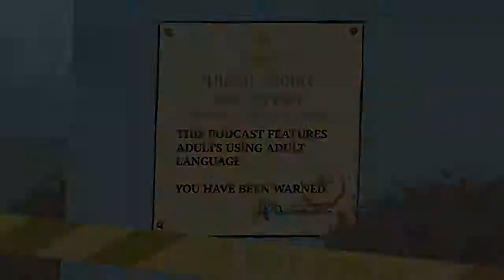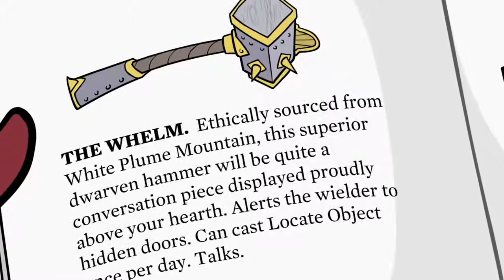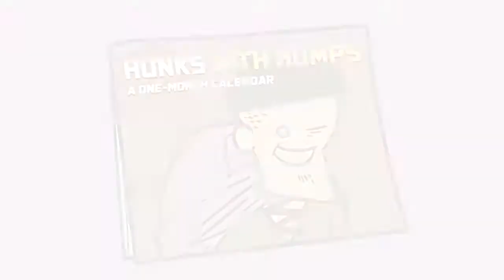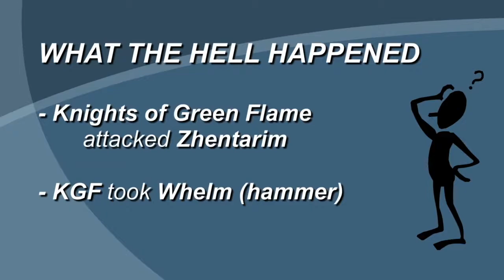Acquisitions Incorporated - Animated Intro - S11E02 - PAX East 2017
The "previously on" intro for the Acquisitions Incorporated D&D show at PAX East 2017, animated and voiced by Chris Straub.